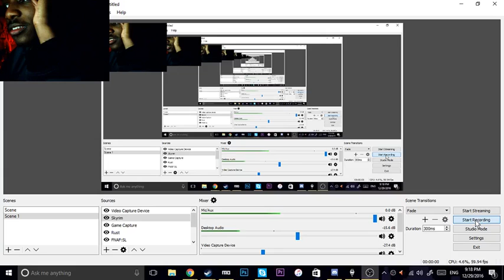Crazy $hit happens with mods